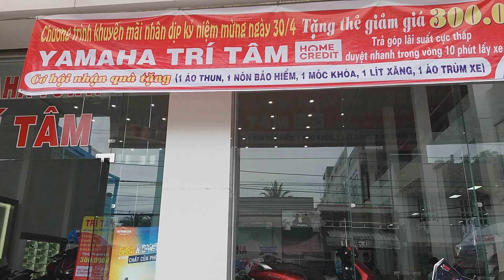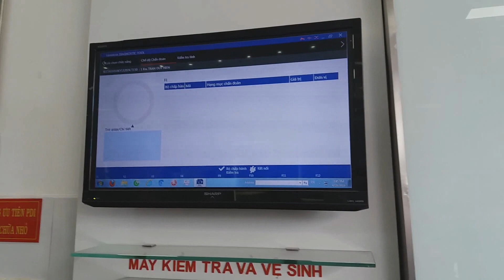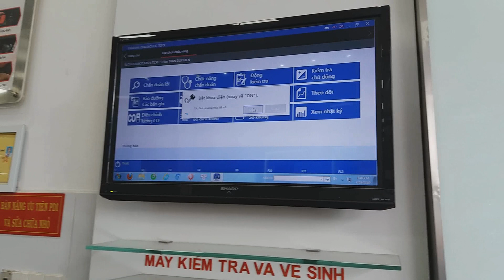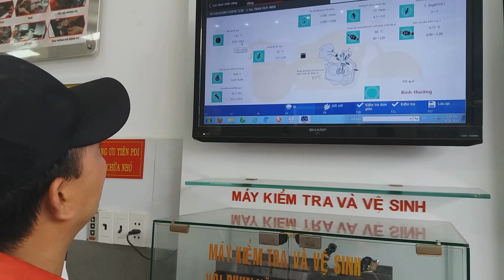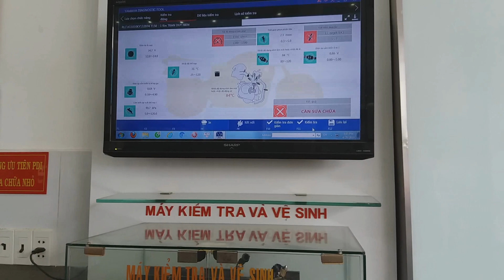Lần đầu đi mua xe máy cho em V...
Các bạn xem nhớ ủng hộ bằng cách đăng ký, like chia sẻ cho mọi người cùng xem nha.chân thành cảm ơn.